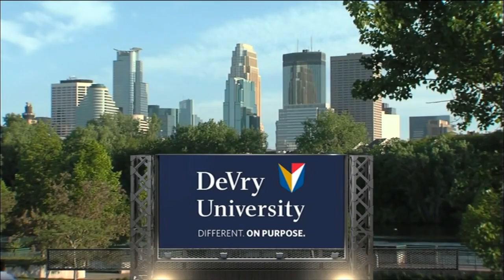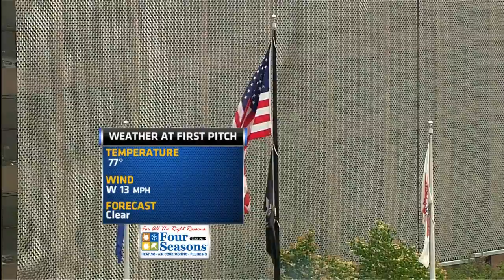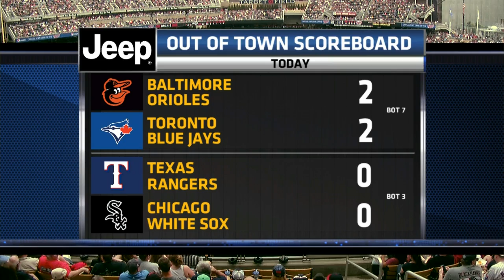CHN AT MIN - June 20, 2015